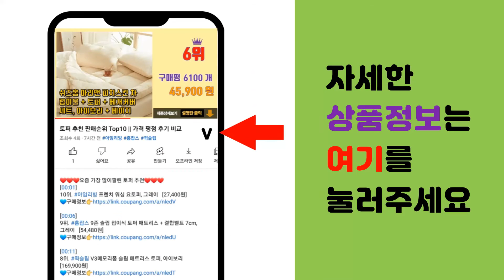멜리사 추천 판매순위 Top10 || 가격 평점 후기 비교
❤️❤️❤️요즘 가장 많이팔린 멜리사 추천❤️❤️❤️

[00:01]
10위. 미니멜리사 아동 젤리슈즈 31510 7종 택일 아장아장 여름 신발 샌들 [28,900원]

[00:06]
9위. 미니멜리사 캄파나 지그재그4 젤리슈즈 핑크 유아 아동 키즈 여아 구두 샌들 신발 31510 [28,900원]

[00:11]
8위. #[신라면세점] 멜리사_울트라걸 겨울왕국_공용 샌들_20SS 32851GB007   [15,000원]

[00:16]
7위. 미니멜리사 여아용 31510 Campana ZigZag Flats 샌들 [30,580원]

[00:21]
6위. 미니멜리사 유아용 스위트 러브 구두 33371 [28,810원]

[00:26]
5위. 네이쳐스웨이 멜리사 레몬 밤 리프 1500mg 베지테리안 캡슐, 100개입, 1개 [11,630원]

[00:31]
4위. #[신라면세점] 멜리사 MELISSA_#SV MELISSA BE + DISNEY_6 샌들여성   [25,000원]

[00:36]
3위. 미니멜리사 아동용 캄파나 파펠 구두 32996 [33,430원]

[00:41]
2위. 멜리사 멜리사 대풍차 리본 여성 젤리 프린세스 샌들 펌프스 [29,770원]

[00:46]
1위. 멜리사앤더그 소스통 세트1 MD4317, 혼합 색상 [24,090원]